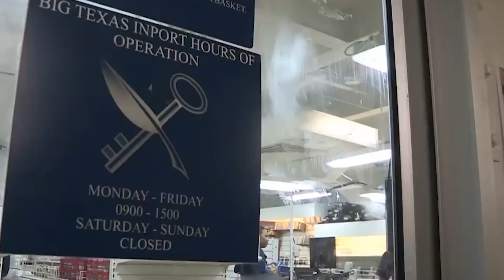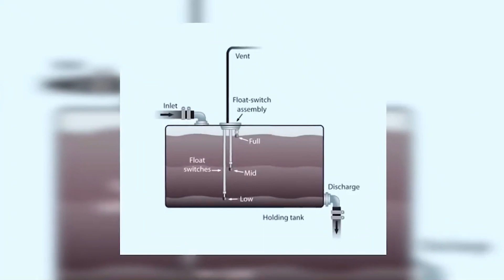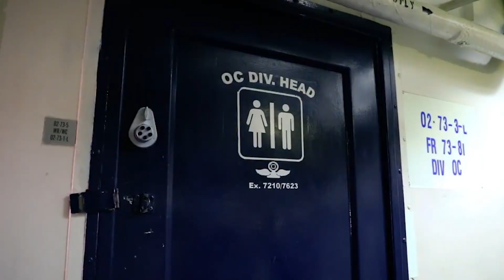5,000 Sailors, One Aircraft Carrier: The POOP Management Mystery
5,000 Sailors, One Aircraft Carrier: The POOP Management Mystery

Imagine a vast city floating on the ocean, housing 5,000 sailors as they navigate the vast seas on an aircraft carrier. These formidable vessels are renowned for their formidable armaments, cutting-edge technology, and capacity to deploy combat aircraft. But have you ever considered the daily necessities of these thousands of sailors, particularly the call of nature? Indeed, we're addressing a universal concern: human waste. Join us as we explore the fascinating realm of waste management aboard aircraft carriers, revealing the intricacies of “What Happens When 5,000 US Navy Sailors POOP Every Day On Aircraft Carriers,” a blend of engineering marvel and essential sanitation solutions.